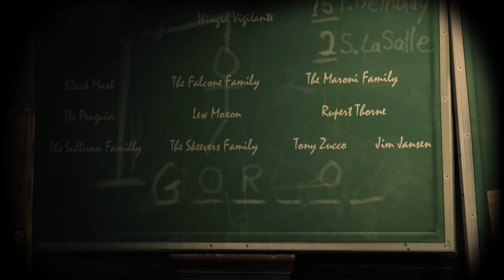Alfred's Wisdom on Arranged Marriages - Batman Arkham Origins : PART 9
Listen, in martial arts, they tell you not to practice. You're told, "Never practice and don't waste your time actually sparring or fighting. Instead, talk to old men, a lot." I wanted to heed that advice of the ancient masters and spend some time chilling like a villain with Albert.